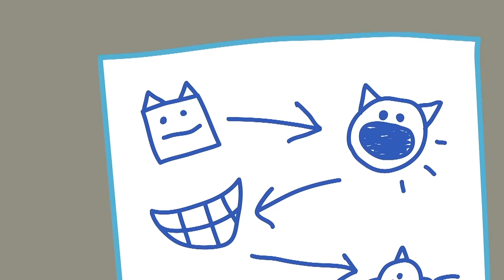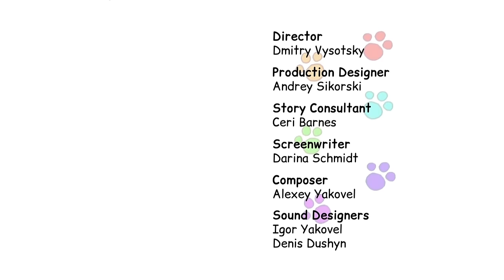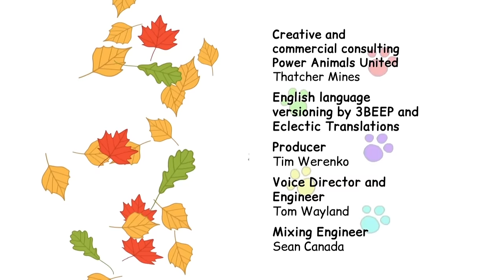Kot-O-Ciaki | Kolekcja Nowych Odcinków | Bajki dla dzieci 2020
Przyjaciele! Z przyjemnością przedstawiamy nową kompilację odcinków «Kid-E-Cats», która jest już dostępna na YouTube!
Czy łatwo jest nakręcić prawdziwy hit? Czy widzisz zamówiony sen? A co się stanie, jeśli spróbujesz stworzyć własny telewizor?
Znajdź odpowiedzi na te i inne pytania w nowej kompilacji odcinków „Kid-E-Cats”. Miłego przedstawienia!